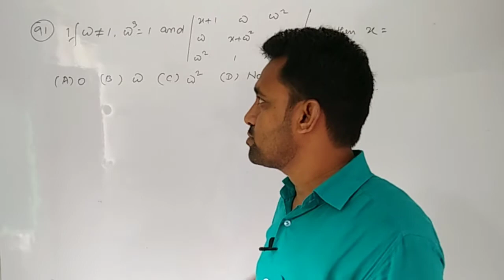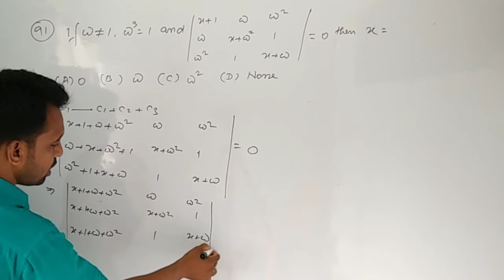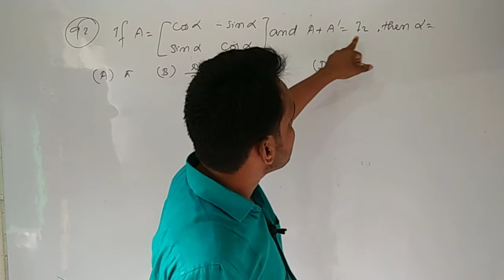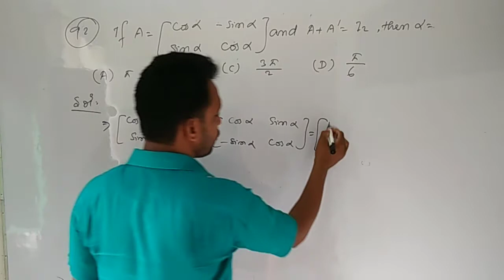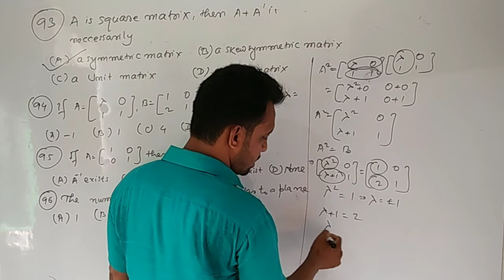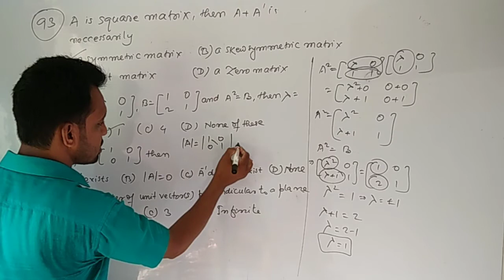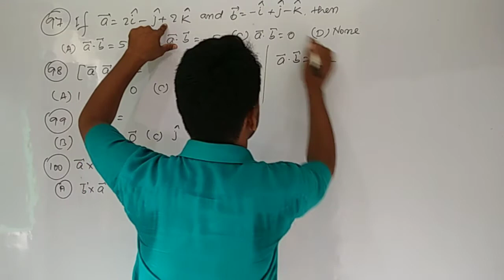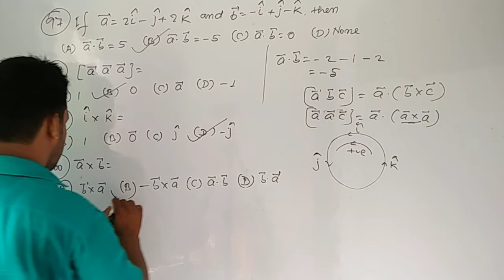Bihar Board Objective Questions Bank 2021 (Mathematics Objective Questions) Q 91 to Q 100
Bihar Board Objective Questions Bank 2021
(Mathematics Objective Questions)
Q 91 to  Q 100
objective questions for bihar board,
12th maths objective question bank for 2022,
12th maths important objective questions,
inter maths objective,mathematics questions for 2022,
bihar board mathematics vvi questions for 2022